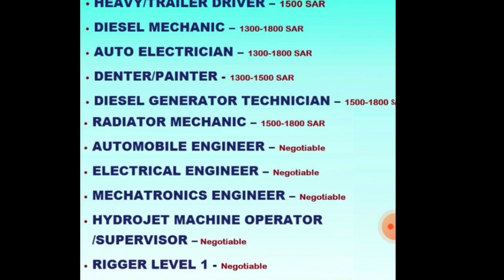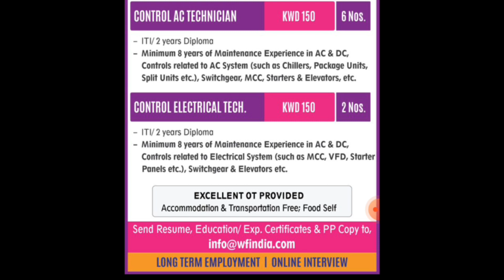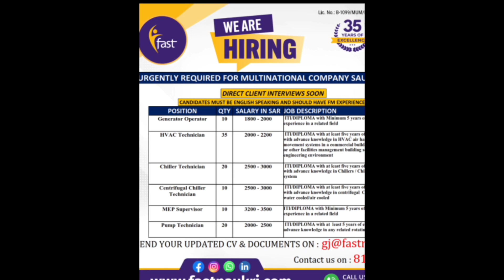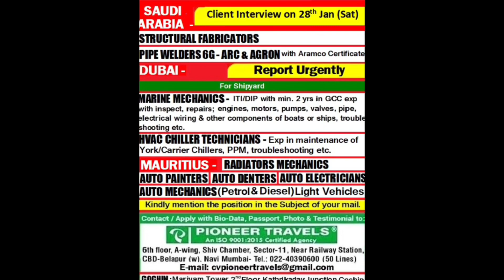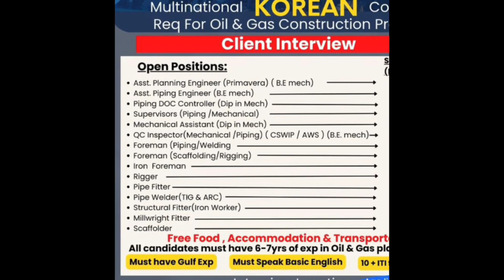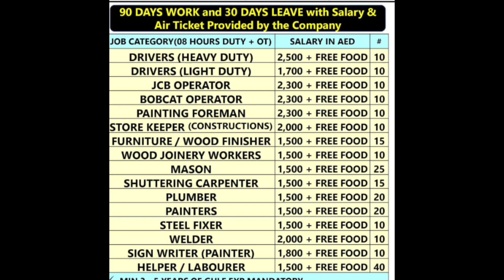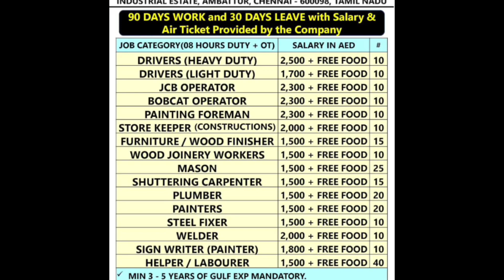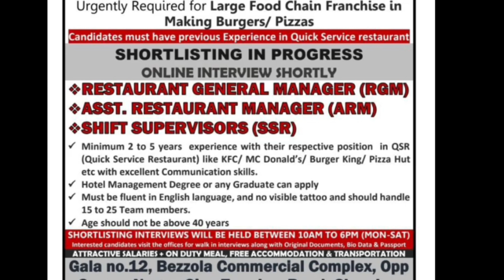Latest Gulf Country Want ! Dubai Driver Job ! Kuwait Salesman Job ! Today Gulf Job!